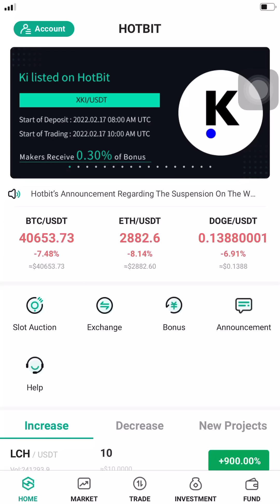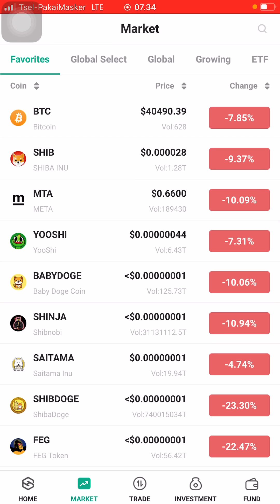MARKET TIBA-TIBA ANJLOK.,KITA HARUS NGAPAIN😩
penurunan secara tiba-tiba pada Cryptocurrency

JANGAN LUPA
- SHARE & COMENT